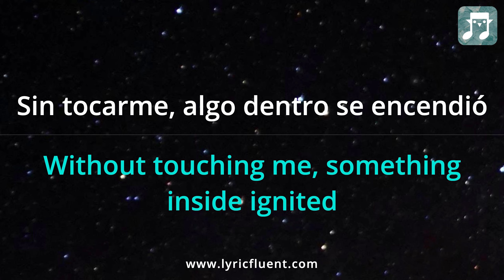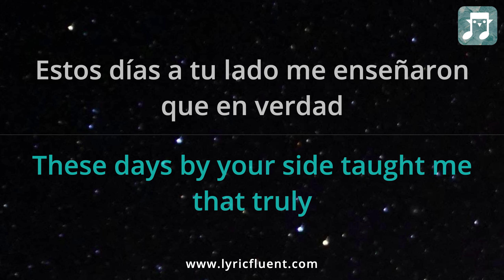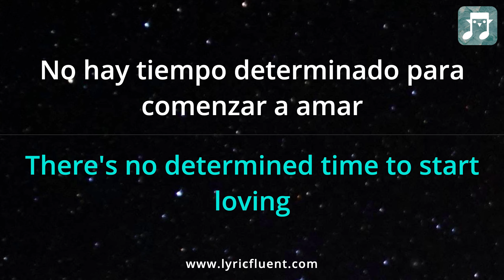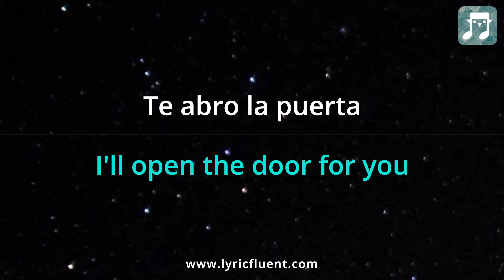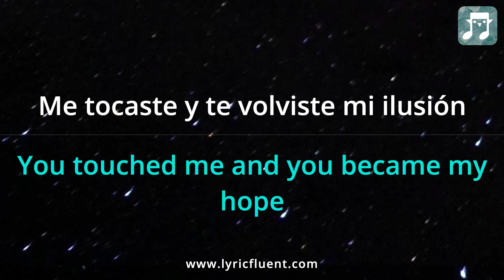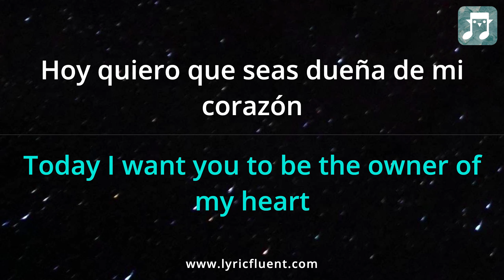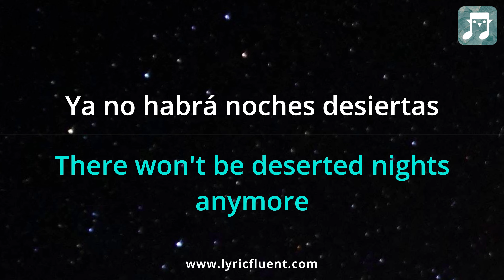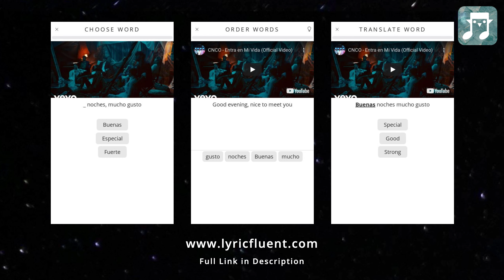CNCO - Entra en Mi Vida Lyrics English Translation - Dual Lyrics English and Spanish - Subtitles